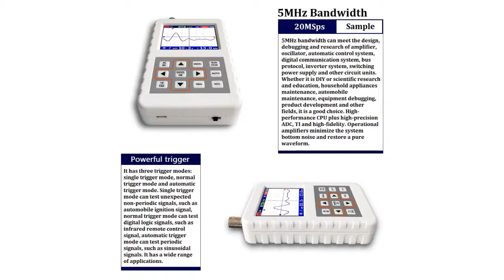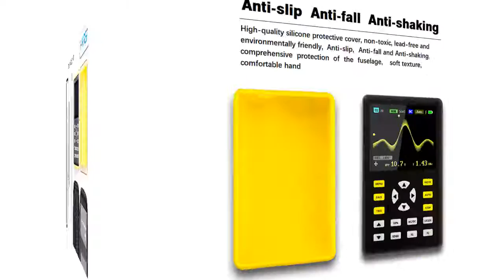Top 5 Best Digital Oscilloscope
5.Digital Oscilloscope Hantek DSO5102P Portable 100MHz 2Channels 1GSa/s Record Length 40K USB Osciloscopio Handheld Oscilloscopes

4.DSO FNIRSI PRO Handheld mini portable digital oscilloscope 5M bandwidth 20MSps sampling rate

3.Hantek 3in1 Digital Oscilloscope+Waveform Generator+Multimeter Portable USB 2 Channels 40mhz 70mhz LCD Display Test Meter Tools

2.FNIRSI-5012H 2.4-inch Screen Digital Oscilloscope 500MS/s Sampling Rate 100MHz Analog Bandwidth Support Waveform Storage